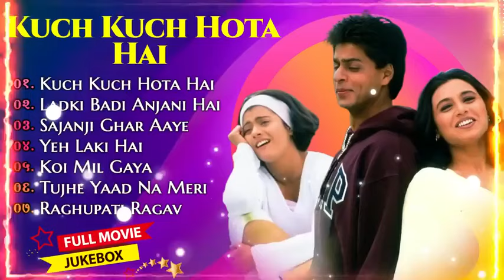Kuch Kuch Hota Hai Movie All Songs || Shahrukh Khan & Kajol & Rani Mukherjee||MUSICAL WORLD